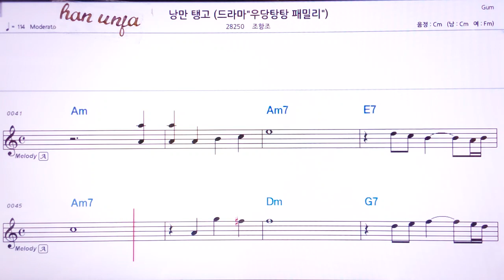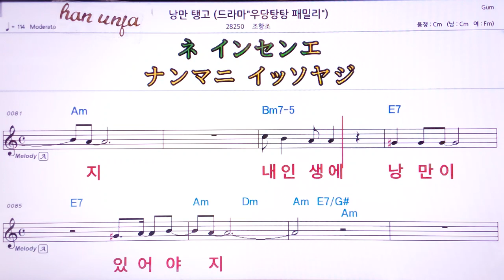💖낭만 탱고/조항조 👍MR,유투브 노래방, 가라오케, 악보, 코드, 가사 ,Karaoke,반주